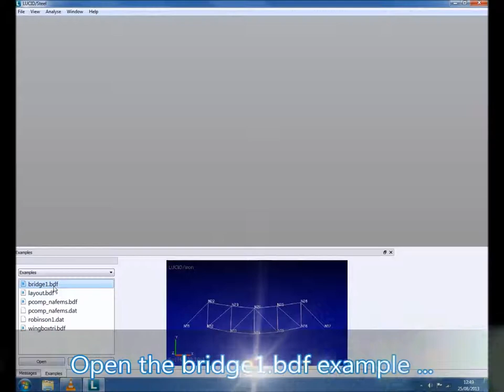Example 1 - Linear static analysis of a bridge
Linear static analysis of a bridge structure using LUCID/iron and CROD elements